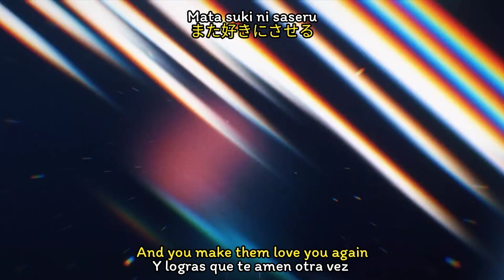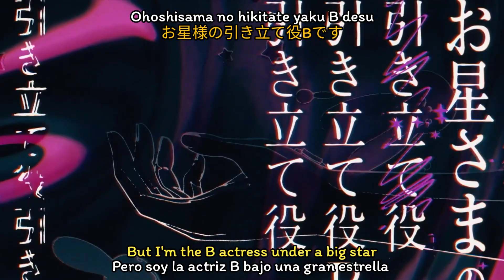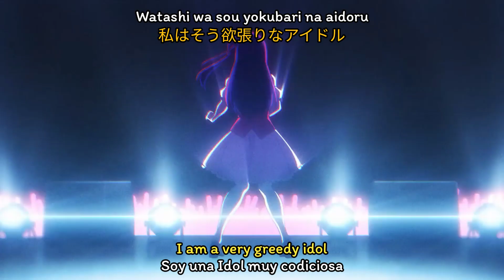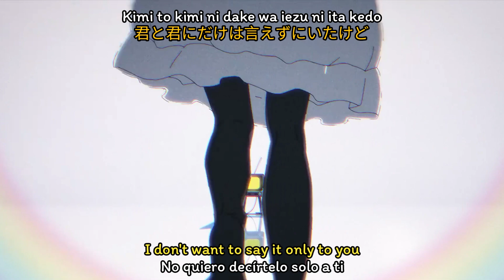Idol Yoasobi MV sub español/sub english lyrics Video oficial